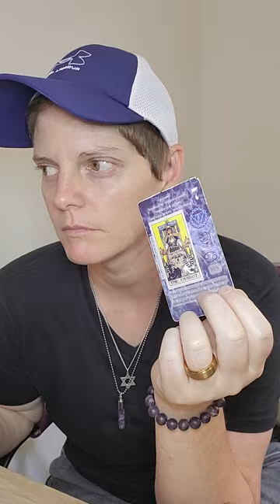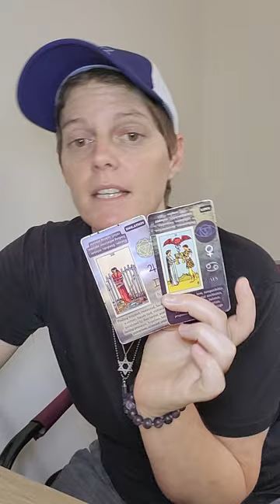Scorpio... this was a read more for the publics understanding of your built-in understanding